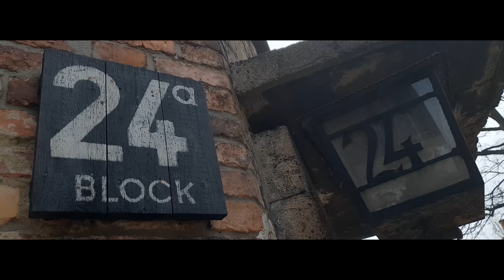SAMSUNG GALAXY S9 - Auschwitz Film in 4K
This video was shot just with a phone / no extra gear.
Auschwitz will forever remain the black hole of the entire human history.

Samsung s9 camera test (Short).